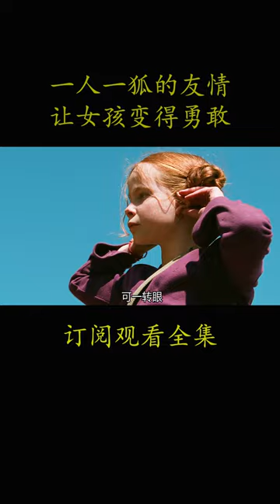2007年儿童治愈电影《狐狸与我》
电影《狐狸与我》一个十岁的小女孩（贝蒂•若耶-布萝Bertille Noël-Bruneau 饰）在上学路上碰见了一只正抓田鼠的狐狸。女孩被漂亮的狐狸迷住，下学后回到森林原地希望再见到那只狐狸。从秋天到冬天，女孩在厚雪地里沿着狐狸的脚印寻找，却失足摔断了腿，整个冬天只好在室内度过，读了很多关于狐狸的书。春天是猎狐的季节，为狐狸忧心忡忡的小女孩欣喜若狂的发现了狐狸的洞穴和它的三只小狐狸，却没想到狐狸嗅出人的气味，连夜转移了幼崽。女孩决定不去打扰狐狸，而是坐到山毛榉树上等它主动出现。就这样，人与狐狸的关系慢慢建立，狐狸带着小女孩展开了奇妙的森林冒险……
　　本片的驯兽师是法国的玛丽诺耶•布拉妮（Marie-Noëlle Baroni），片中出现的六只狐狸及其他多数动物都来自于她的农场。